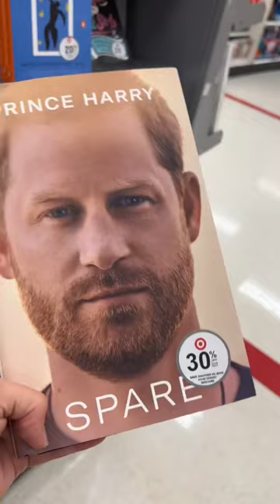HARRY HERCEG könyve - rekordeladás! Tényleg elkapkodták?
A Target nagyáruház könyvosztályán megnéztem, mennyire kapkodták el Harry herceg életrajzi könyvét. A Spare minden idők leggyorsabban eladott non-fiction könyve lett. Az első napon több, mint 1,4 millió példányban kelt el.